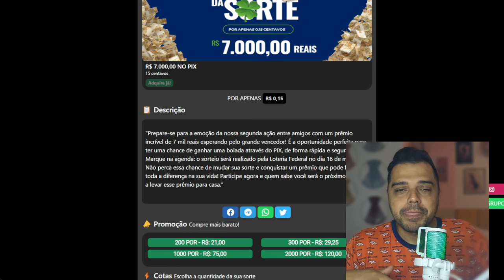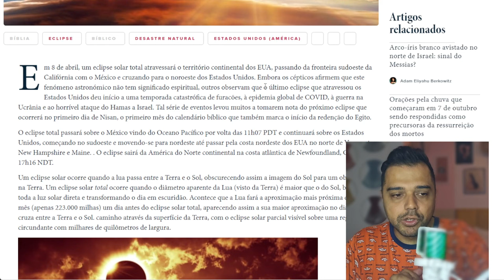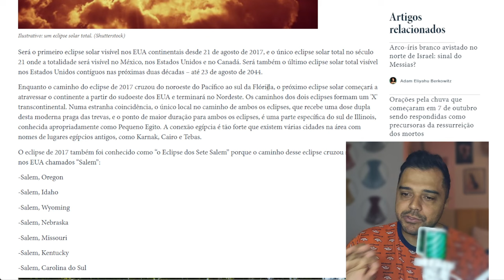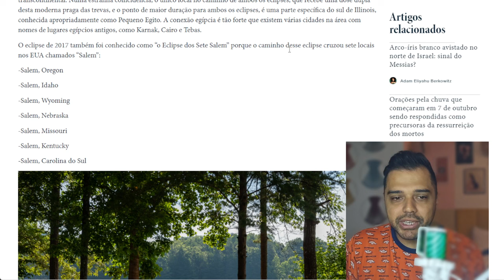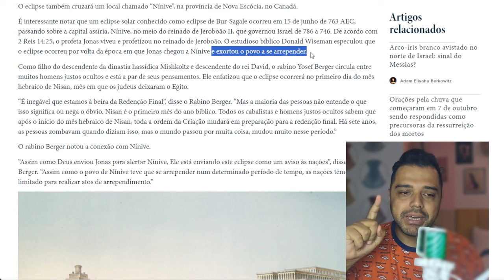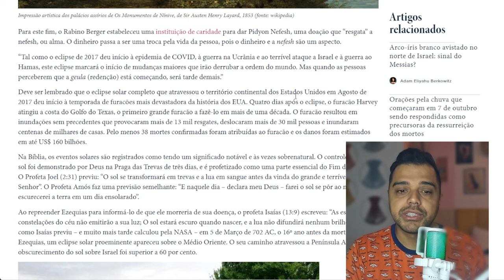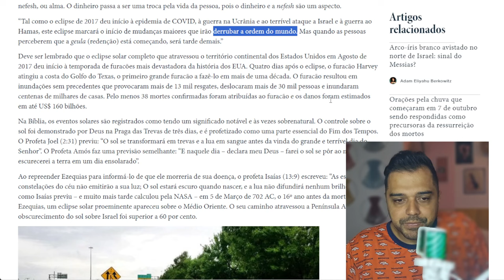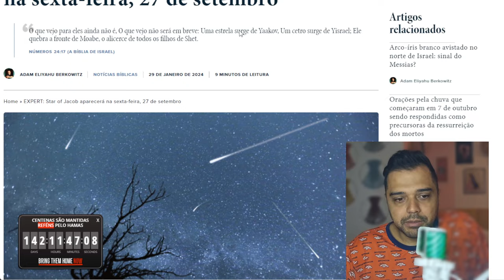"O SOL NÃO DARÁ SUA LUZ" - Grande sinal para Humanidade está CHEGANDO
📱 Conecte-se Comigo 📱

📱 Conecte-se Comigo 📱

📝 Comente Abaixo 📝